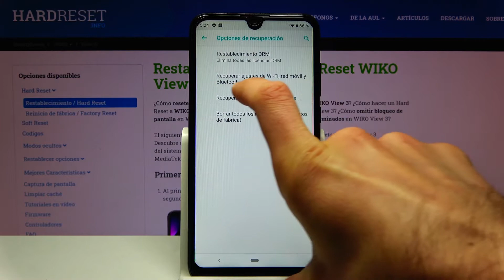Cómo restaurar WiFi en WIKO View 3 - solucionar problemas de WiFi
Hoy te mostramos cómo restablecer ajustes de red y WiFi en tu WIKO View 3. Sigue nuestro tutorial y descubre cómo restaurar la configuración de red en tu celular WIKO.

¿Cómo restablecer ajustes de red en WIKO View 3? ¿Cómo solucionar problemas con la conexión en WIKO View 3? ¿Cómo solucionar problemas con WiFi en WIKO View 3? ¿Cómo restablecer la configuración de WiFi en WIKO View 3? ¿Cómo restablecer WiFi en WIKO View 3? ¿Cómo resetear WiFi en WIKO View 3?